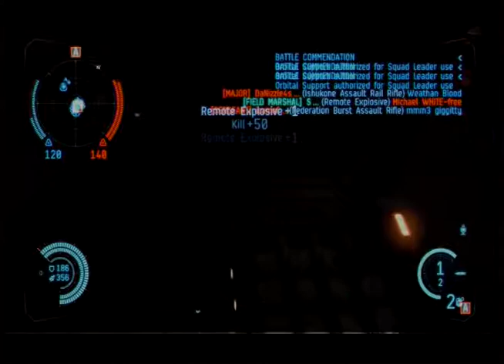20151112T0400Z - Dust 514